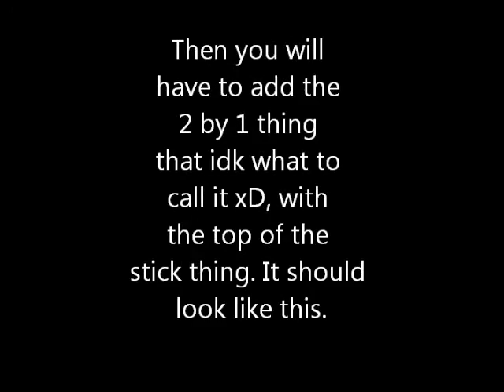how to make a halo megabloks / lego gravity hammer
haters no hate this is my custom halo gravity hammer